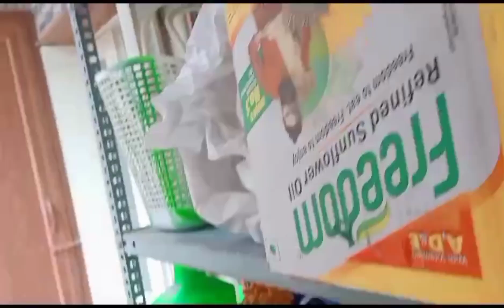সহজ পদ্ধতি তে ঘর পরিষ্কার এর উপায়। How to deep clean the house once a week# bengali vlog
Hi.
  Eai video te ami amar room ta ke ki vabe sundor korw porishkar kore chi tar sundor ekta video tomader sathe share korlam. Asakori tomader valo lagbe.